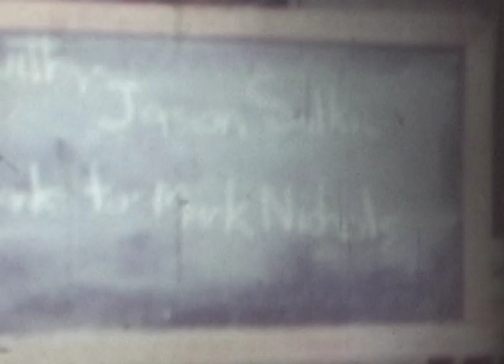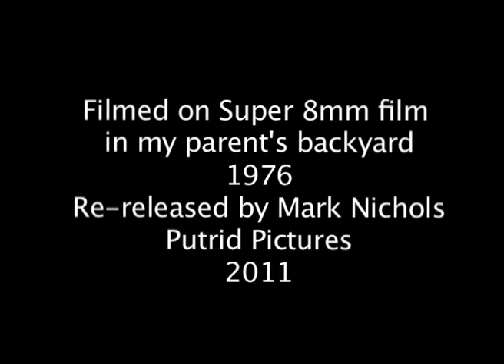Starship 7 (1976)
My first science fiction film, made when I was 10 years old in 1976. Filmed on Super 8mm in my parent's backyard and a local grass reserve nearby. Starring Jason Salkic as the Astronaut and Mark Nichols as the Monster.